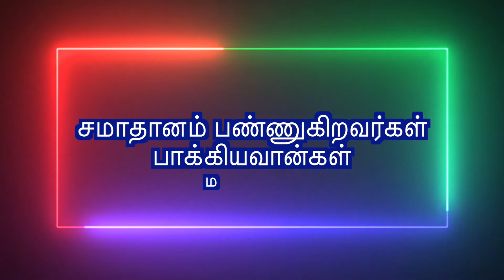CGA||இன்றைய மன்னா||ఈరోజు మంన||PR. P J RUBAIN||09-03-2021||Word For Today||Todays Bible Verse